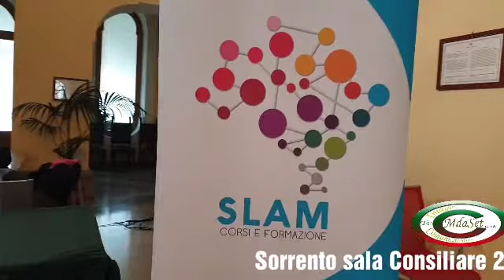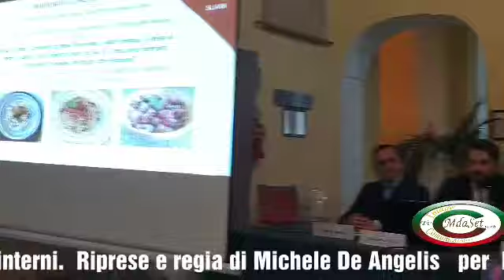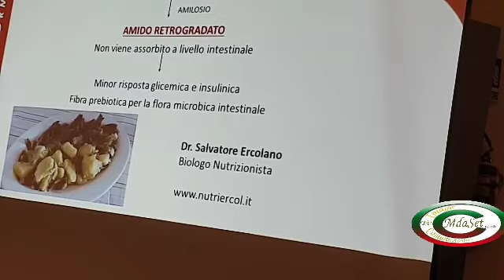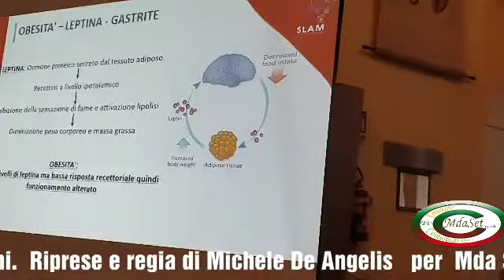Stomaco e intestino in salute- Convegno Sorrento